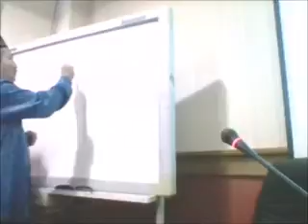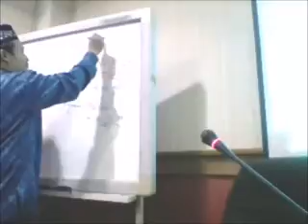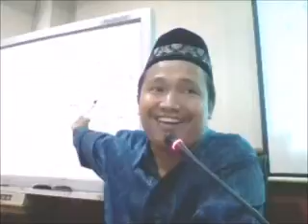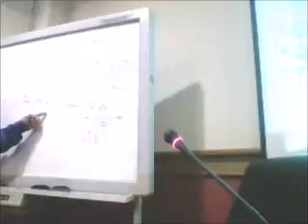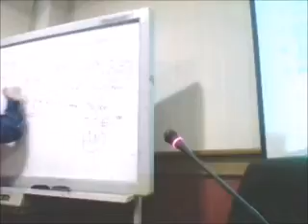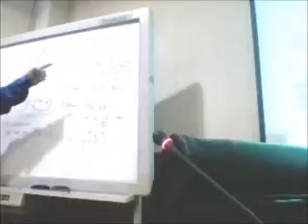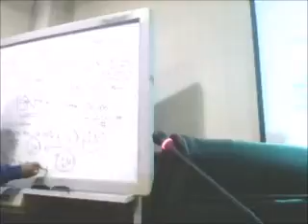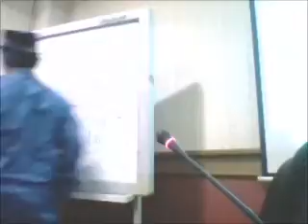Zakat Jadi Asyik! Ceramah Lucu Ust. Muhammad Zen Bareng CORDOFA Dompet Dhuafa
Siapa bilang zakat itu serius melulu? Ustadz MZ (Muhammad Zen) hadir dengan ceramah lucu dan ringan, tapi tetap penuh ilmu tentang zakat mal dan fiqh zakat. Bersama CORDOFA Dompet Dhuafa, kita akan belajar pentingnya zakat dengan cara yang menghibur dan nggak bikin ngantuk! Tonton sampai habis, yuk, karena zakat bisa bikin senyum sekaligus pahala!